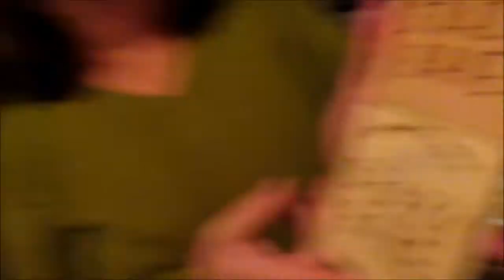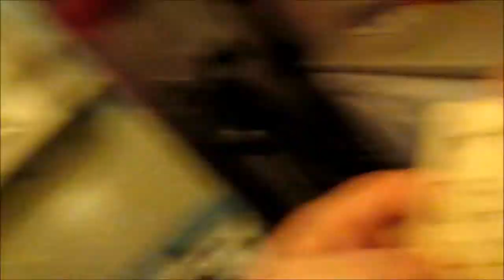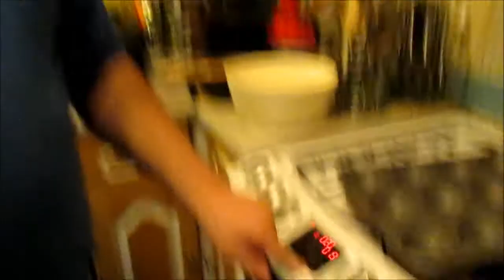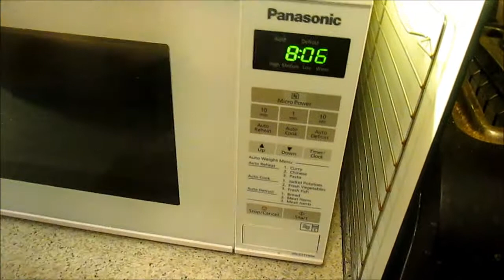homemade bakewell tarts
Bakewell tarts

Ingredients

SHORTCRUST PASTRY
 4 oz plain flour
 2 oz margarine
 pinch of salt
 2-3 tablespoons water

FOR THE FRANGIPANE
120g butter,softened
120g golden caster sugar
1 egg
1 tbsp plain flour
110g ground almonds
90g cherry jam

200g icing sugar
12 glacé cherries

Method

Heat the oven to 180C/160C fan/gas 4. Lightly butter a 12 hole muffin tin. Unroll the sheet of pastry and use a 10cm circular pastry cutter to cut 12 circles out of the pastry sheet. Press the cut circles into the holes of the tin, making sure they come right up and slightly over the top – pushing out any creases. Chill the pastry in the fridge for 20mins. Scrunch up 10cm x 10cm squares of baking paper and then un-scrunch and use to line each of the pastry tarts, then fill with baking beans, rice or dried pulses. Bake for 10 mins, then remove the paper and beans and bake for 10 mins longer, until golden brown. Set aside to cool a little.
Make the filling by beating together the butter and sugar until light and fluffy, then whisk in the egg, followed by the flour (the flour will prevent the mixture from splitting). Fold in the ground almonds. Spoon a level tsp of cherry jam into each of the pastry shells, followed by a tablespoon of the frangipane mixture. Bake for 20 mins, until the frangipane is golden and springy. Set aside to cool completely. Neaten the edges of the pastry with a small knife or scissors if you like.
Mix the icing sugar with 2 tbsp water. Spread the icing over each of the tarts, top each with a glace cherry, leave to set for 20 mins, then serve with tea.